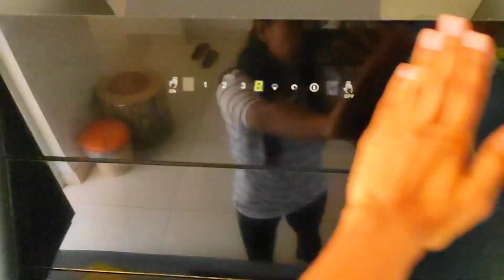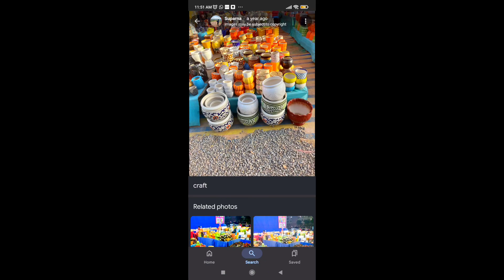Self care, dressing up, dances and shopping🛍️💸vlog